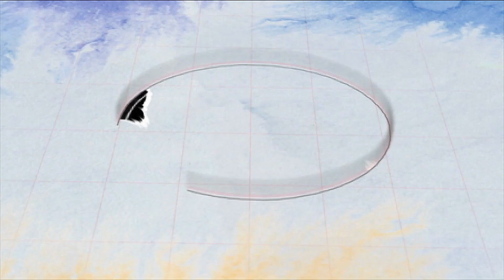REINE PELAGIE - WATARA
Dans cette video, la Chanteuse Ivoirienne Reine Pélagie nous chante sa chanson Watara.